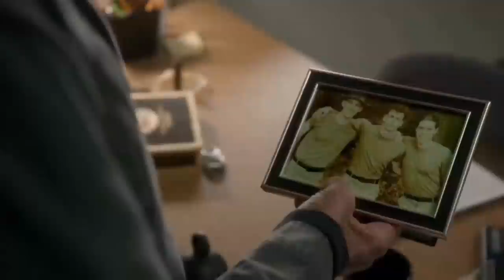COBRA KAI: A HISTÓRIA DE MIGUEL DIAZ